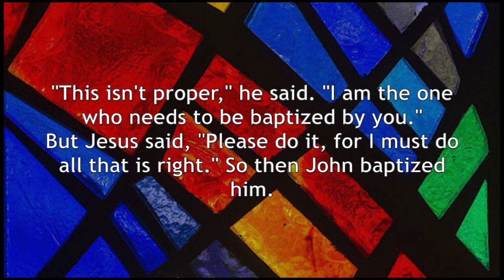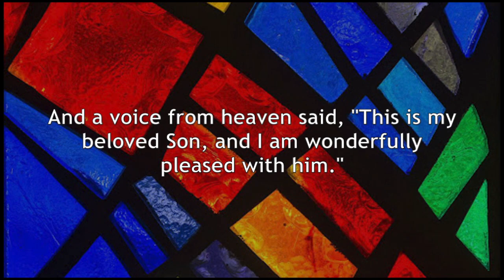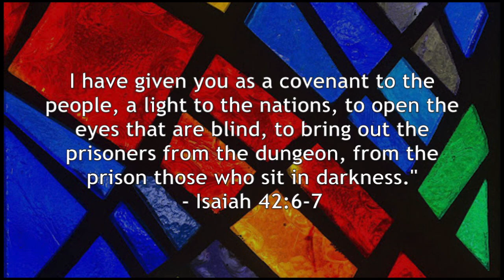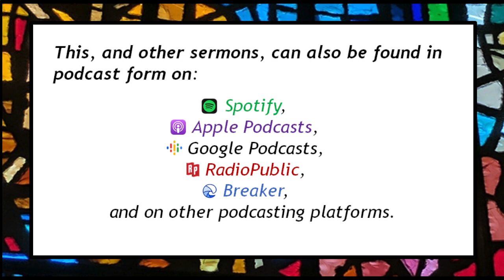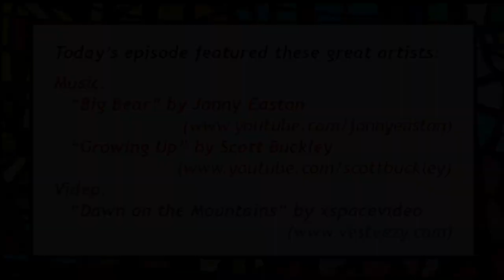Devotional Thoughts and Prayers for Sunday, January 8, 2023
John the Baptist, Zombie Ants, and Us
As we remember the Baptism of Jesus, we wonder what these things have in common.